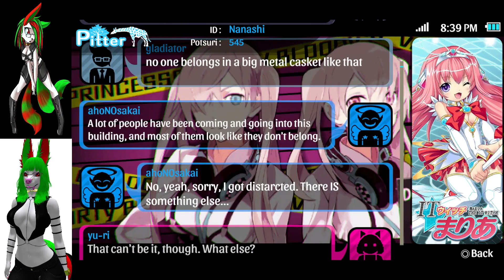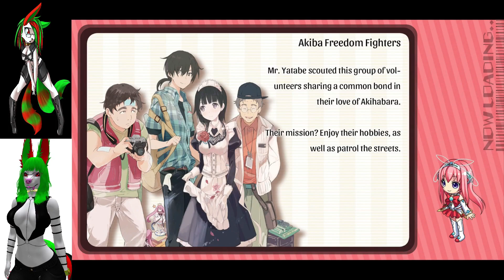Akiba's Trip: Hellbound & Debriefed - Episode 28 - Rose Garden Gaming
Akina's Trip is coming to a close, next epsode will be the finale, no matter how long the episode takes.

Rose Character images made by  @castielmoon5331
Rose Eclipz Firecaster, Petal Eclipz Radharc, Ichirin-No Hannah and Mariposa Caridad Characters Belong to me  @RoseEclipz